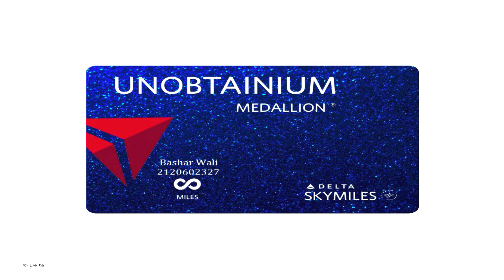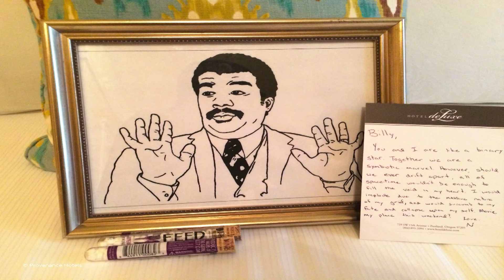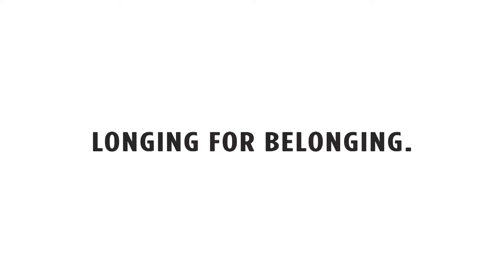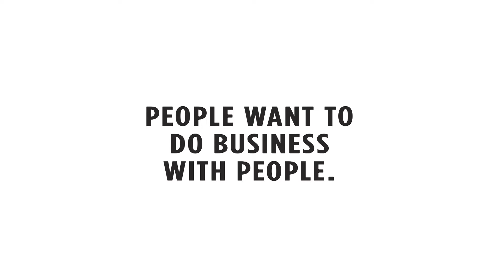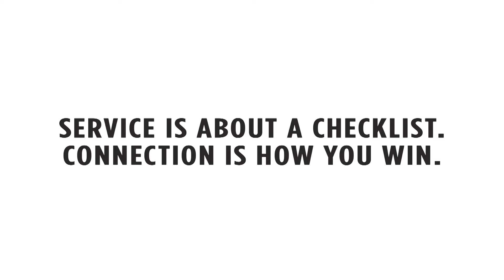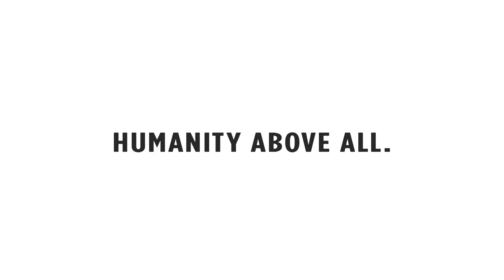A Hotel is Just a Building | Bashar Wali | TEDxWilmingtonSalon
Humanity matters more than any material luxuries or perks that you provide your guests. Because we are people first, hoteliers second. If you can connect with your guests, you will always win.

A hotel is just a building. It can’t run itself. That’s what Bashar Wali does. For more than 20 years, Wali has been driving innovation in all facets of the hospitality industry at companies like Wyndham International, Starwood and Grand Heritage Hotels. As President of Provenance Hotels, he has crafted an assertive growth plan and developed strategic partnerships that have led to marquee collaborations with James Beard Award-winning chefs and alliances with preeminent developers like Woodbine Development Corporation, Bolour and Associates, GB Lodging and Thayer Lodging to expand the company’s national presence and grow its portfolio of owned and managed hotels.
Wali artfully balances this active focus on growth with maximizing the financial performance and market prominence of Provenance Hotels’ award-winning lifestyle properties in the Western United States. He is widely recognized for developing playful guest amenities like the company’s industry-leading spiritual menu and for inspiring the company’s partnerships with companies like Sub Pop Records and Salt & Straw. Based on the philosophy that it is personality, passion, sense of humor and sense of drama that differentiates Provenance Hotels from its competitors, Wali has perfected an approach to the art of hospitality that is as successful at creating memorable guest experiences as it is at putting heads in beds. Bashar Wali graduated from Johnson & Wales University with a B.S. in Hotel Restaurant Institutional Management.  Officially he resides with his family in Portland, Ore. but can often be found jetting to new markets and kicking the tires on potential Provenance Hotels.